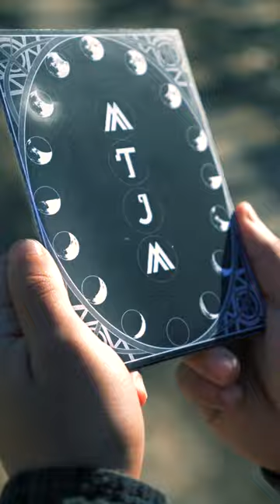MTJM Ryan and Rae Card Set AVAILABLE NOW!!